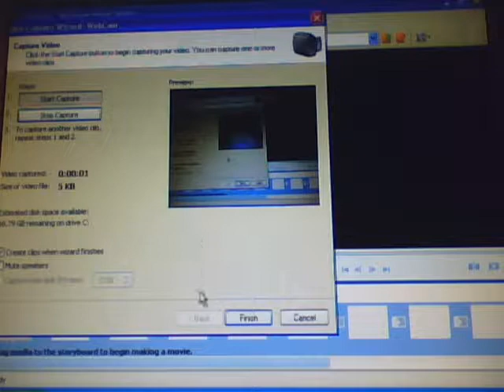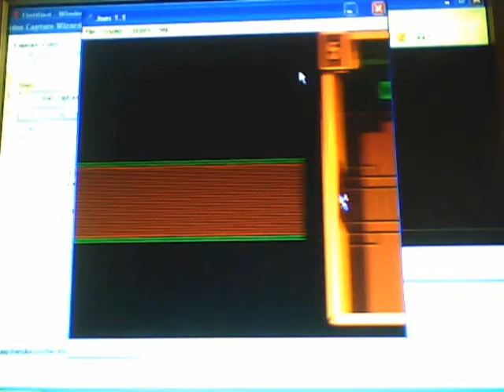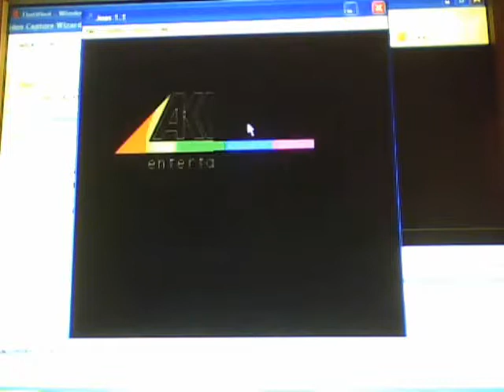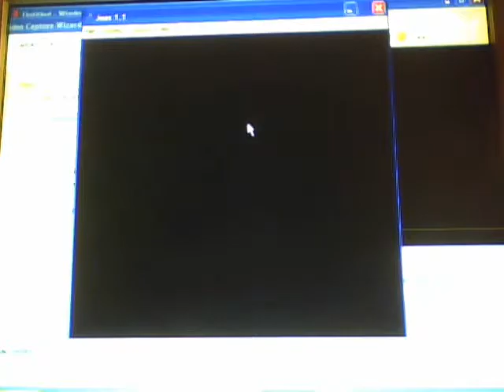- "The SiLLy Steve Show" - Smash Tv on the Nes -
oh no, i've got to keep on shooting... Smash TV ! the game show with extra big prizes.